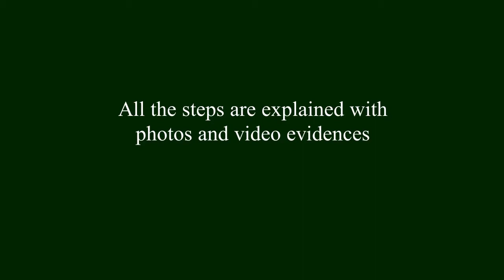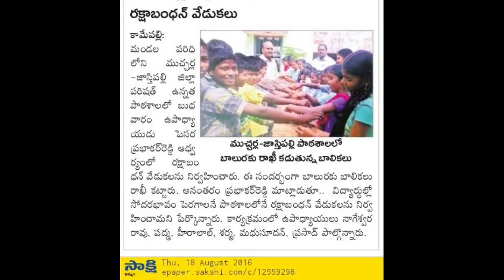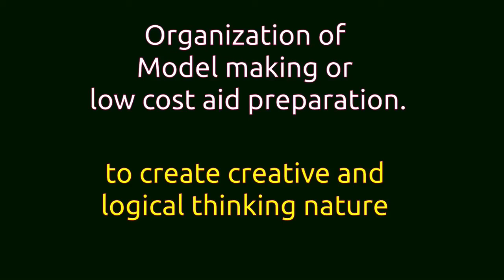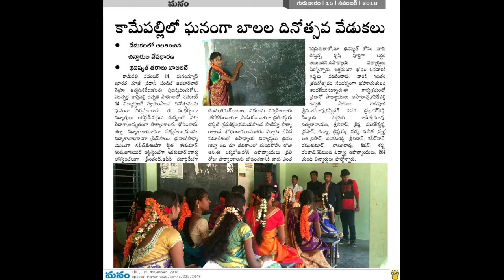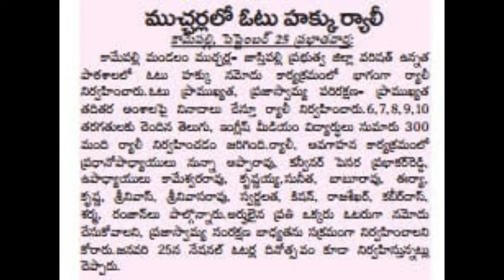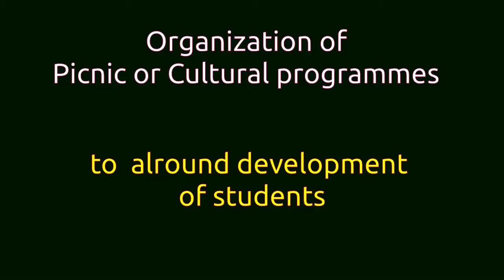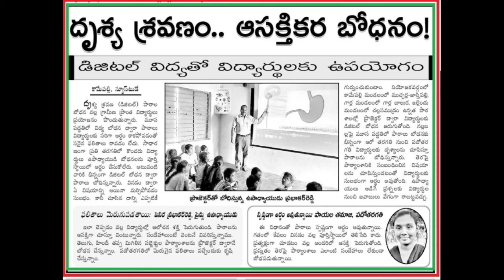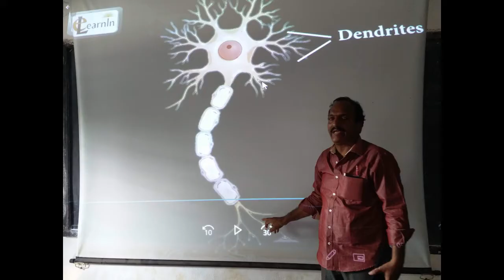curricular and co curricular activities conducted by Prabhakar Reddy